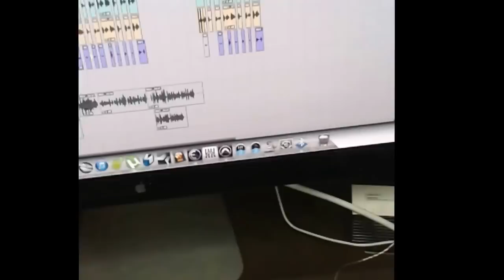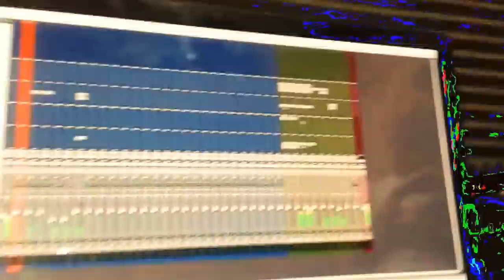DOTTA COPPA - NUH MERCY (Studio Video)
DOTTA COPPA -  NUH MERCY